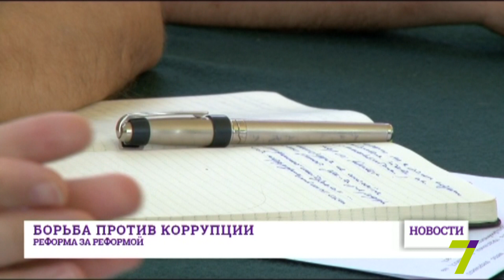Какие изменения ждут Одесскую облгосадминистрацию в скором будущем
Как противодействовать коррупции и контролировать сотрудников государственной администрации? Глава ОГА Михаил Саакашвили стал инициатором круглого стола.Он пригласил на него общественных активистов из Одессы и области. Круглый стол по доброй традиции проходил практически под открытым небом. Представители областной администрации во главе с Михаилом Саакашвили обсуждали, как создать новые подразделения внутреннего аудита.